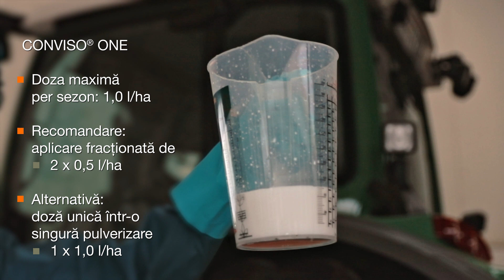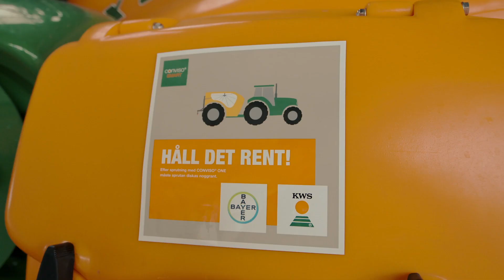CONVISO® SMART - un nou nivel de control al buruienilor la sfecla de zahăr